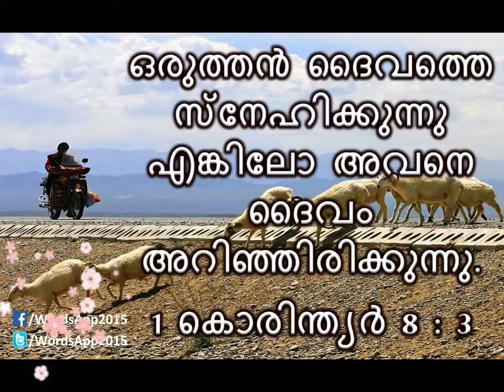1 Corinthians 8:3